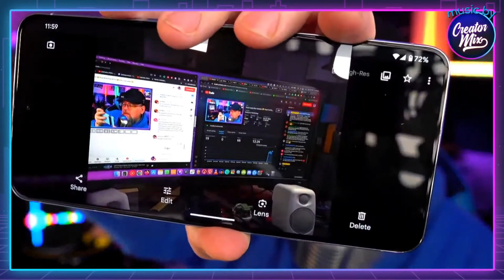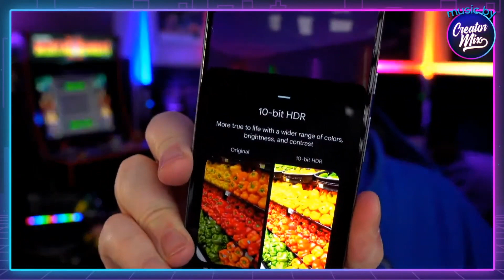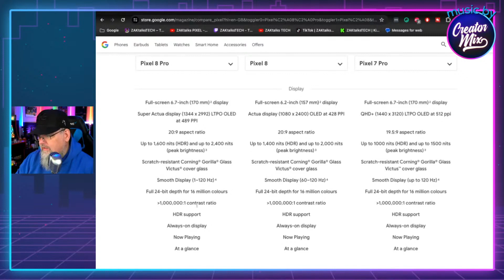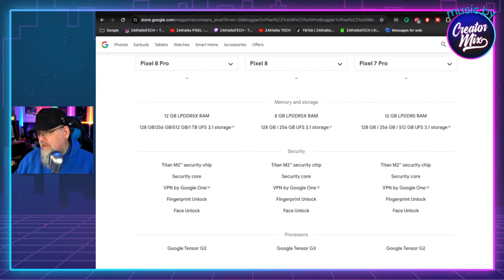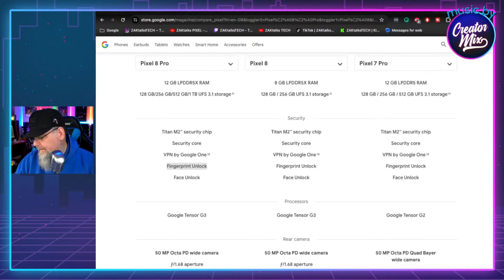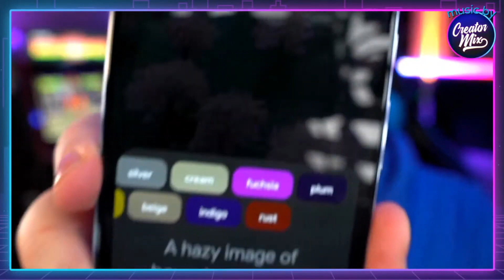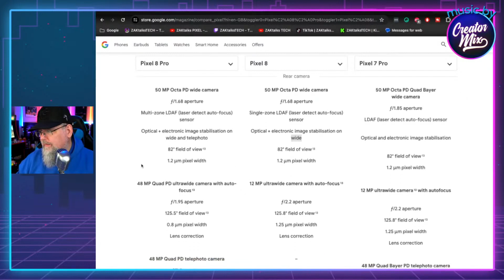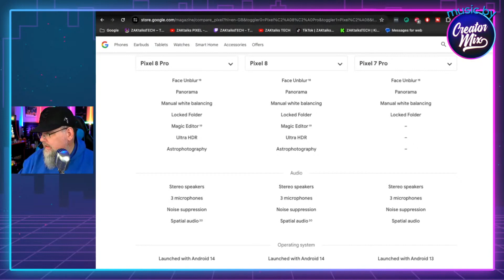🤨🚫 NO BS 🐂💩 Pixel 8 vs Pixel 8 Pro after 1 week 🤔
Google Pixel 8 review unit via @GoogleCanada & @madebygoogle.
Google Pixel 8 Pro via ZAK's mobile carrier.
~~ get your Pixels here ~~
- Google Pixel 8 Pro
- Google Pixel 8
- Google Pixel Watch 2
- Google Pixel 7a
- Google Pixel Fold
- Google Pixel Tablet
- Google Pixel 7 Pro
- Google Pixel 7
Thanks to @NomadGoods for sending out their USB-C collection!
** NOMAD USB-C collection **
- 65W Slim Power Adapter
- 35W Slim Power Adapter
- 30W Power Adapter (transparent)
- 20W Power Adapter
- 1.5m/5ft Universal Cable USB-C
- 1.5m/5ft USB-C Cable
- 0.3m/1ft USB-C Cable
- 3m/10ft USB-C Cable
- Base Station Stand Wireless Charger
- Stand MagSafe Compatible Charger
- 130W USB-C Power Adapter w/ GaN
- Titanium Pen
- ChargeKey USB-C
🦆 ZAK's live-streams are powered by @StreamYard 🦆
🎶 Music from 🎧
⌛ Chapters ⏳
0:00 - Pixel 8 vs Pixel 8 Pro
4:14 - size, build, brushed / matte / glossy finish
5:40 - Pixel 8/8 Pro camera 12 MP vs 50 MP test
9:54 - Pixel 8 Macro Focus
11:06 - Just because it's Pro...
11:25 - Pixel 8 Pro vs Pixel 8 spec comparison
18:18 - Pixel 8 & Pixel 8 Pro Fingerprint & Face Unlock
22:31 - AI Wallpaper demo
26:10 - more Pixel 8 Pro vs Pixel 8 spec comparison
31:15 - watch out for the FOMO
32:47 - wrapping up & links
🙏 ZAK's Wish List 🙏
"Creator gear for this channel and @ZAKtalksTECH."
Gear will be used to help make videos, Shorts and live-streams. As well as content on TwitterX, TikTok and Instagram.
** you will be credited during a show and or video if you want to be.
(info coming soon)
📺 ZAK uses @TubeBuddy to optimize his videos!
✅ Connect with ZAK ✅
💥 main channel (live-streams & Shorts): @ZAKtalksTECH